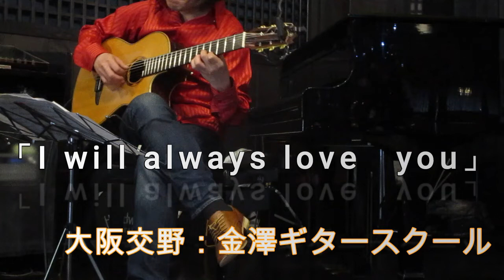「I will always love you」ソロギター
大阪府交野市のオールジャンル対応ギター教室【金澤ギタースクール】

三田屋くずは店で定期的にギターBGM生演奏をおこなっております。
おいしいお食事とともに音楽もお楽しみください♪

♬「I will always love you」Hhitney Houston

【三田屋くずは店】
京都府八幡市八幡水珀18-9